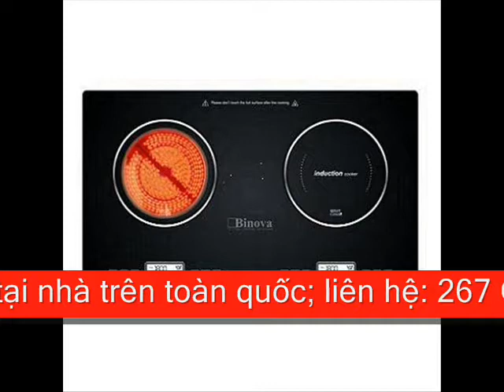Bếp điện từ Canzy CZ ES 21, bếp hồng ngoại kết hợp bếp từ